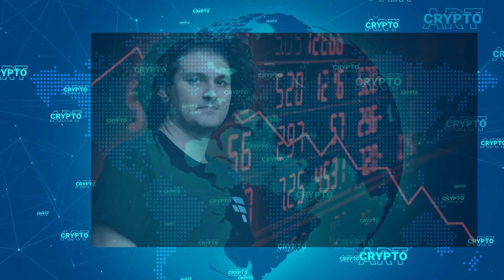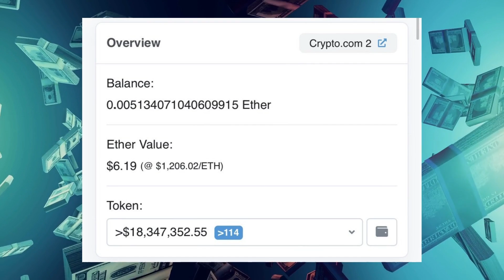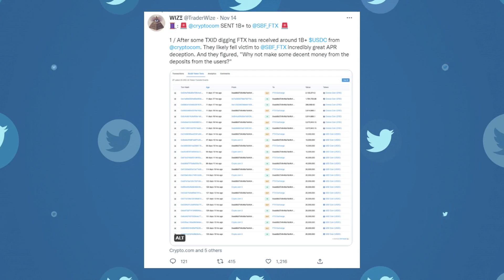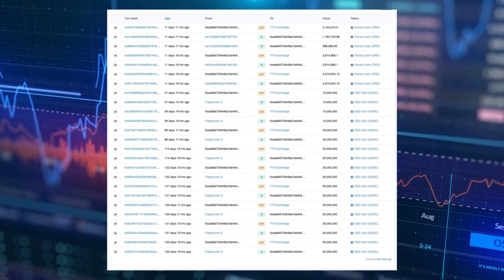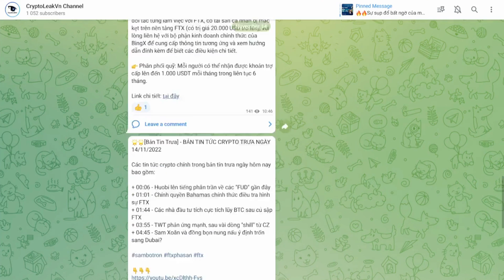Cái Chết Mang Tên FTX Đã Chính Thức Lây Lan Sang Crypto.Com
Sau khi FTX sập quá nhiều chuỗi sự kiện đã diễn ra - liệu đây có là dấu chấm hết cho Crypro.com ?